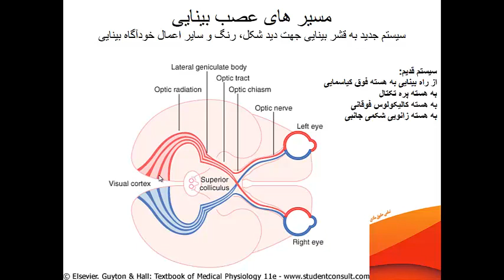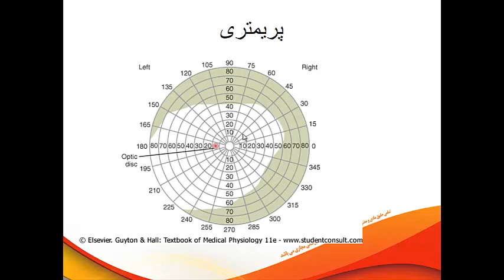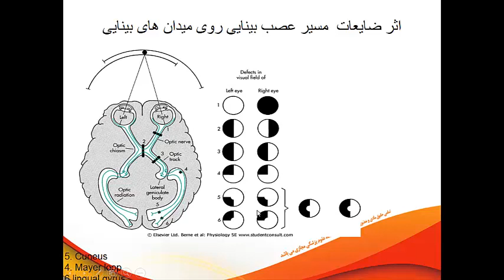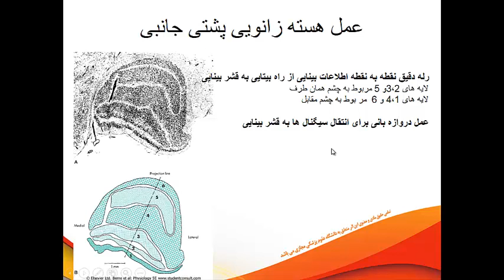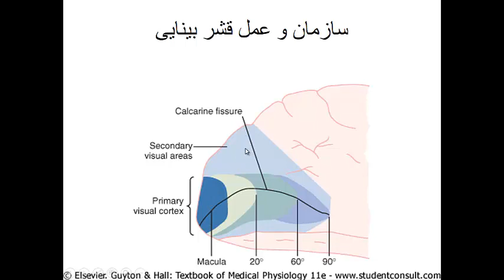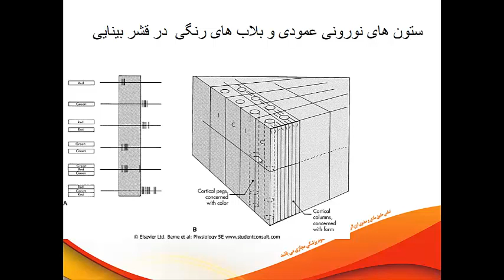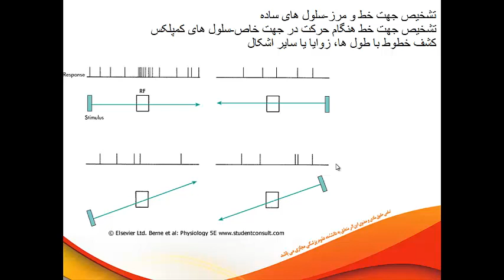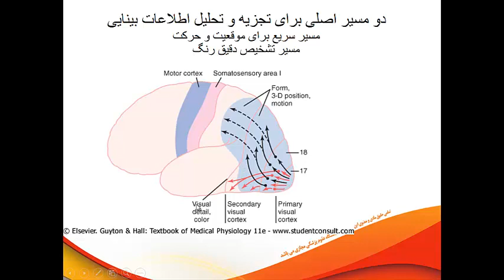جلسه چهاردهم (2) : میدان بینایی - اختلالات میدان بینایی |آموزش جامع فیزیولوژی اعصاب|پرفسور حسین مردی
👩‍🏫 مدرس : دکتر نرگس حسین مردی (استادتمام و عضو هیئت علمی دانشکده پزشکی - دپارتمان فیزیولوژی دانشگاه علوم پزشکی شهید بهشتی)
📚 درس : فیزیولوژی دستگاه عصبی - پزشکی
📖مباحث این جلسه :
میدان بینایی و مسیر های انتقال پیام بینایی به قشر مغز
اختلالات میدان بینایی مربوط به آسیب نواحی مختلف مسیر بینایی
🩺 جلسه : چهاردهم - بخش دوم
🎓 دانشگاه : دانشگاه مجازی

🎥تمامی ویدئوهای دوره جامع فیزیولوژی اعصاب با تدریس برترین استادان کشور از دانشگاه های علوم پزشکی شهید بهشتی و بقیه ا... در همین کانال یوتیوب قابل دسترسی می باشد. (در Playlist فیزیولوژی =